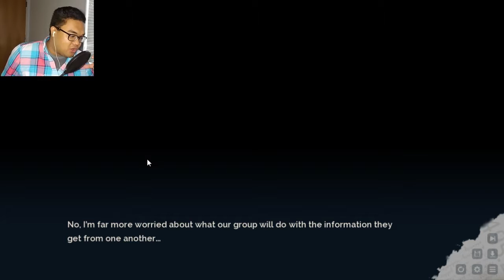Yahiko' Persuasion Skills | Lucid9 #18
Y'know it's kinda unsettling that Yahiko is good at talking to people...being a giant idiot.